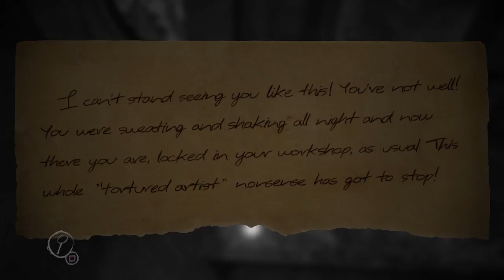Layers of fear: going round in circles